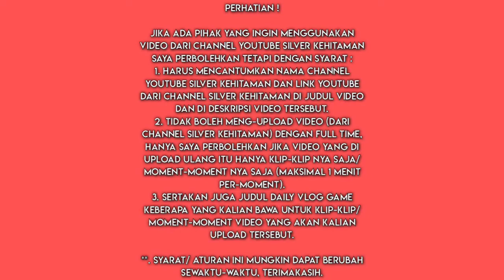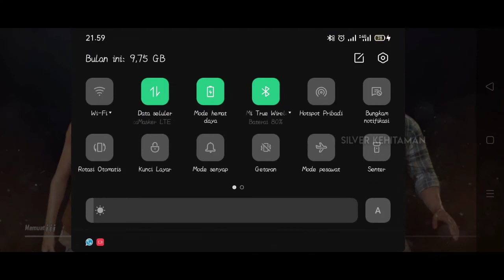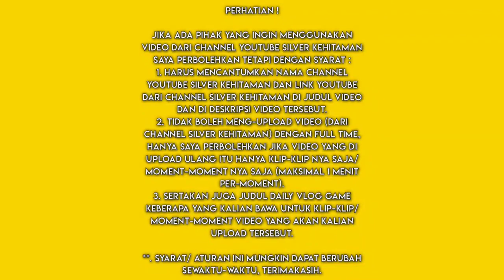Daily Vlog Game PUBGM Lite #202 Feat. Banyu Biru Gaming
•. Deskripsi ;

PUBG MOBILE LITE adalah versi mini dari PUBG Mobile legendaris yang dibuat khusus untuk perangkat dengan sumber daya minim. Aplikasi ini kompatibel dengan lebih banyak versi android (4.0.3 atau lebih tinggi). Ukurannya yang lebih kecil berarti akan ada lebih banyak perangkat yang bisa merasakan dunia menarik dari Playersunknown's Battlegrounds.
PUBG MOBILE LITE memiliki gameplay yang sama dengan game lainnya dari waralaba Battle Royale. Kamu bertarung untuk bertahan hidup di lingkungan tertutup sampai tinggal satu pemain yang tersisa. Walau hal ini bukanlah tugas yang mudah, ada banyak senjata, kendaraan, dan peralatan yang bisa kamu manfaatkan untuk melawan pemain lain dan mencoba untuk menjadi satu-satunya pemain yang bertahan.

Versi hemat dari PUBG Mobile ini hanya memungkinkan jumlah pemain maksimal 40 orang, tetapi memiliki esensi serupa dengan game aslinya. Game yang dibuat dengan Unreal Engine 4 ini menawarkan grafis berkualitas tertinggi untuk aplikasi ringan.

PUBG MOBILE LITE adalah game fantastis yang menghadirkan segala keseruanan PUBG Mobile pada perangkat dengan jumlah RAM lebih sedikit. Kamu bisa ikut dalam perang yang mendebarkan ini, baik sendirian ataupun bersama teman, dan mencari tahu apakah kamu bisa menjadi pemain terakhir yang bertahan!

•. Link Download Game PUBGM Lite ;

*. Sumber Opening, Backsound & Ending ;

•. Colebs dengan YouTube Channel ;

•. Nama YouTube Channel ;
Banyu Biru Gaming